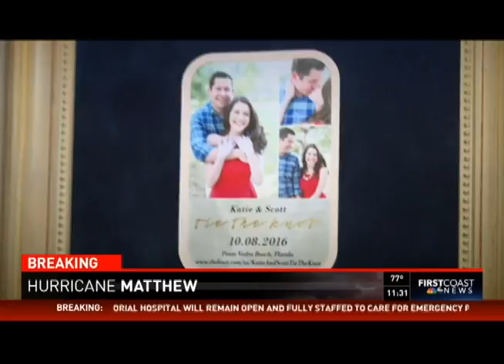Katie & Scott make the news! Greatest wedding ever!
Katie Grace weds Scott Read!